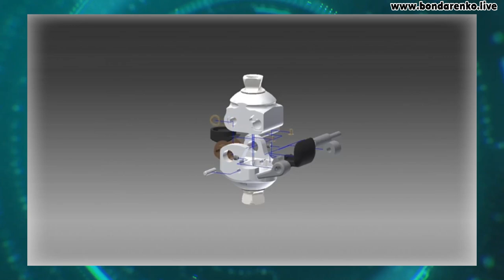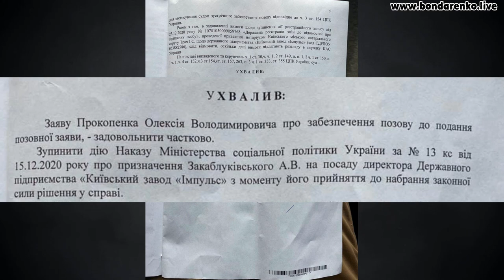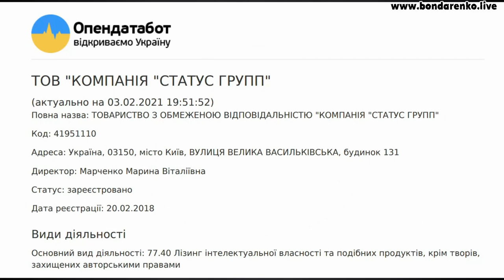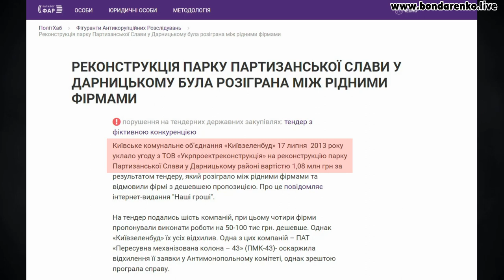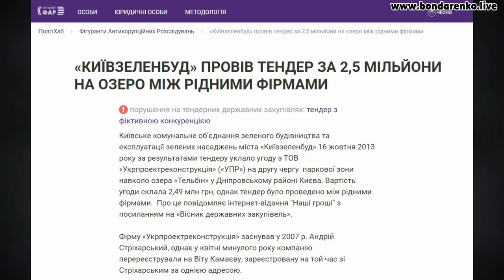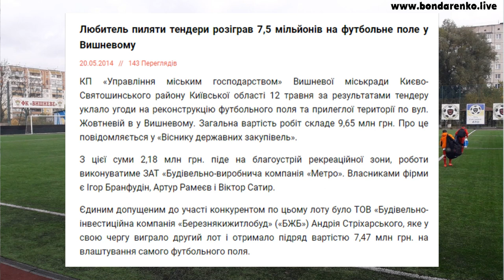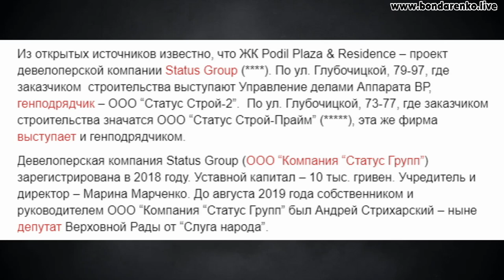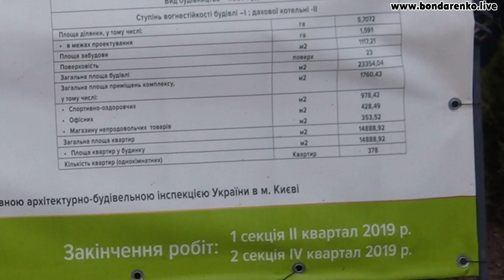Слуга "народу" Андрій Стріхарський - розпильщик та рейдер влади Володимира Зеленського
Тендерний розпильщик часів Януковича «слуга народу» Андрій Стріхарський рейдерить столичне державне підприємство «Київський завод Імпульс».
Продовжую розбирати схему та організаторів рейдерського захоплення унікального київського підприємства «Київський завод Імпульс» .

У розслідуванні:
- діяльність ДП «Київський завод Імпульс» - виробництво комплектуючих протезів для  України та на експорт
- схема рейдерського захоплення від Міністерства соціальної політики України
- рейдер влади Володимира Зеленського - Слуга "народу" Андрій Петрович Стріхарський, народний депутат, забудовник. «Поділ Плаза» - ЖК Поділ Плаза&Резиденс , «Статус Буд», «Березнякижитлобуд», ТОВ «Укрпроектреконструкція».
- скандальні тендери та угоди  «Київзеленбуд» з компаніями Стріхарського
- Вишневе-  розпил 7,5 мільйонів грн. на влаштуванні футбольного поля.
- тендерні махінації фірм Стрихарського
- Стріхарський вже збудувавши висотку на Осокорках, почав ладнати під неї земельні документи - багатоповерхівка по вулиці Завальна.
- "Щуку кинули у річку" - ставши народним депутатом Сріхарський входить в тимчасову слідчу комісію по розслідуванню корупції в органах державного архітектурно-будівельного контролю та нагляду  -ДАБІ.

...Корупціонер, який звик проводити махінації у будівництві починає розслідувати корупцію в органах контролю за цим будівництвом...
- Скандал: ДАБІ , корупційну діяльність якої розслідує «Слуга» Стріхарський, видає дозвіл на будівництво ЖК за адресою вул. Глибочицька, 79-97, в межах історичного ареалу столиці, хоча в Міністерстві культури і інформаційної політики, а також в Київській міськдержадміністрації підтвердили, що не погоджували виконання будь-яких робіт за цією адресою. Замовник будівництва - Управління справами Апарату Верховної Ради, генпідрядник– компанія «слуги» Стріхарського Status Group.